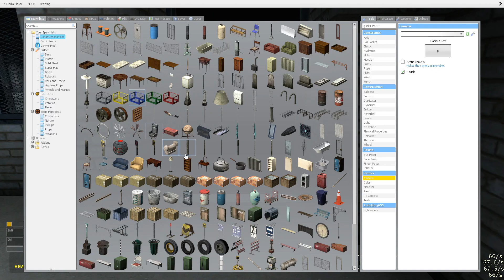obunga chase but i cant think of a video idea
please give me some ideas in the comments